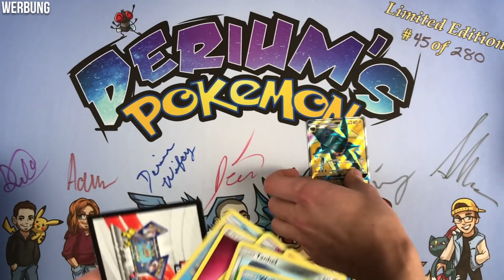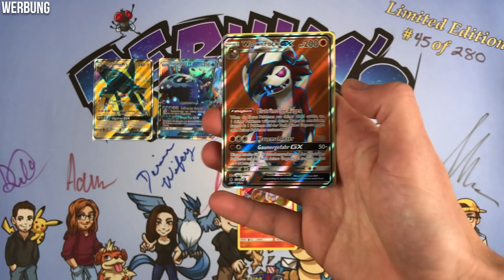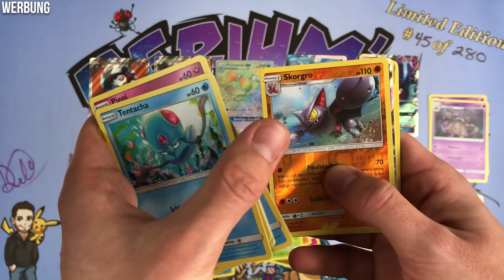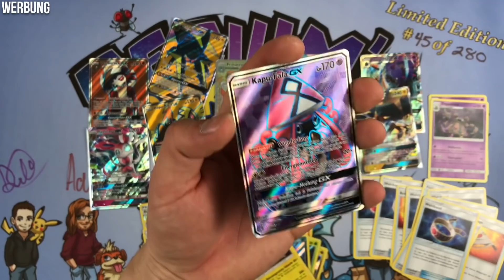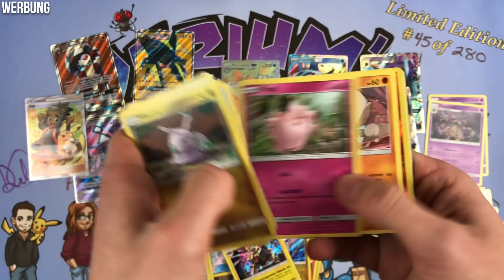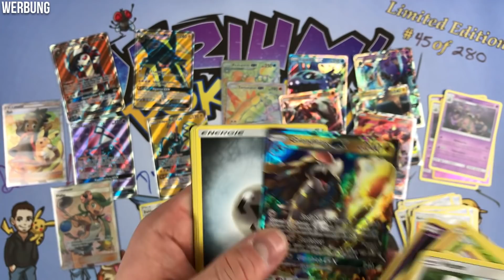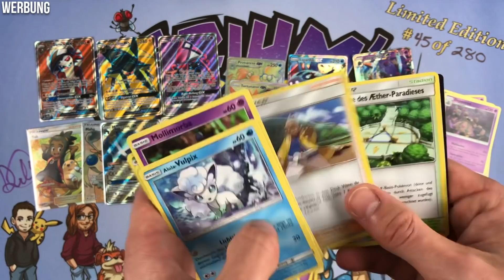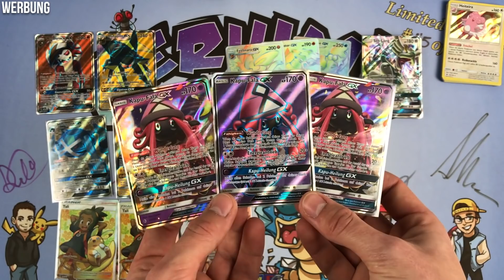100 STUNDE DER WÄCHTER BOOSTER OPENING! Mehr als 450€ in POKEMONKARTEN Unboxing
Postfach:
Dennis K.
Postfach 2719
63563 Gelnhausen